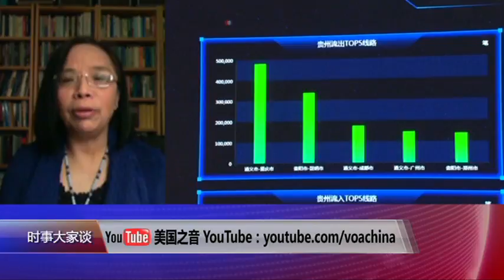【何清涟：在中国，大数据像老大哥在看你】6/8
时政评论人何清涟：“我觉得大数据是科技进步的产物，在美国对人民带来便利，但中国是个极权国家，所以大数据总是让人想到老大哥在看着你。中国方面确实一直很重视网络监控，而且把大数据的实践变成了一种监控系统，这点早在2001年就开始了，中国将金盾工程当作协助警察破案、减少犯罪率的工具。”

【“第三只眼”监视你？中国大数据时代的便捷与隐忧】